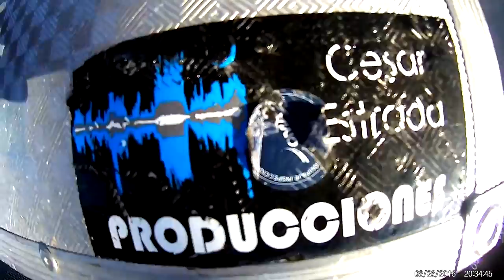De gira con Rayito Colombiano, Cesar Estrada producciones parte 2/3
segunda parte de la gira, acompañane a ver como se realiza un soundcheck con rayito colombiano y mi perspectiva desde el escenario